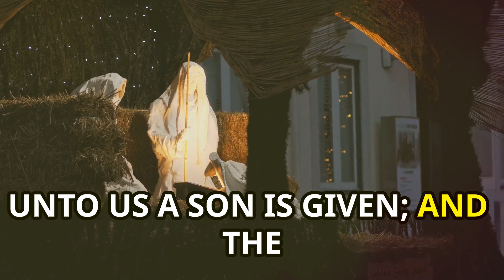Jesus Christ: Fulfillment of Prophecy